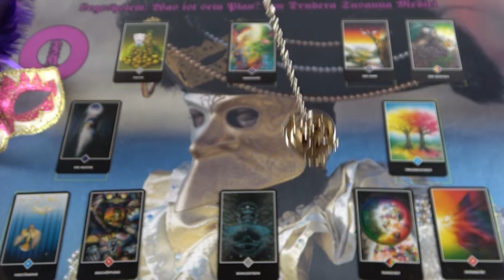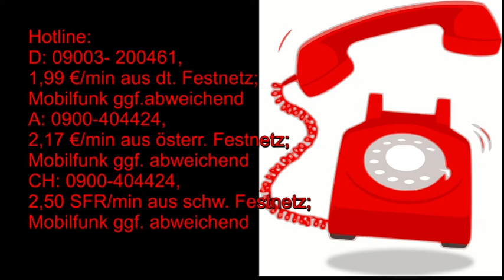BLITZBERATUNG: Was ist sein Plan?